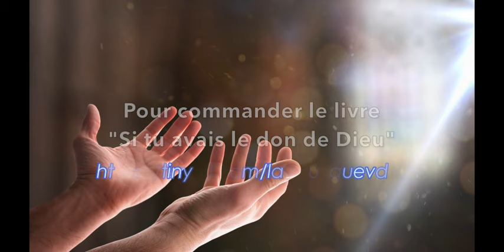7 MINUTES POUR JESUS, « Qu’ils soient un, comme nous-mêmes » (Jn 17, 11b-19) Message de Bernard DIHL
ÉVANGILE
« Qu’ils soient un, comme nous-mêmes » (Jn 17, 11b-19)
Alléluia.
Je ne vous laisserai pas orphelins,
je reviens vers vous, et votre cœur se réjouira.
Alléluia. (Jn 14, 18 ; 16, 22)

les yeux levés au ciel, Jésus priait ainsi :
« Père saint,
garde mes disciples unis dans ton nom,
le nom que tu m’as donné,
pour qu’ils soient un, comme nous-mêmes.
Quand j’étais avec eux,
je les gardais unis dans ton nom, le nom que tu m’as donné.
J’ai veillé sur eux, et aucun ne s’est perdu,
sauf celui qui s’en va à sa perte
de sorte que l’Écriture soit accomplie.
Et maintenant que je viens à toi,
je parle ainsi, dans le monde,
pour qu’ils aient en eux ma joie,
et qu’ils en soient comblés.
Moi, je leur ai donné ta parole,
et le monde les a pris en haine
parce qu’ils n’appartiennent pas au monde,
de même que moi je n’appartiens pas au monde.
Je ne prie pas pour que tu les retires du monde,
mais pour que tu les gardes du Mauvais.
Ils n’appartiennent pas au monde,
Sanctifie-les dans la vérité : Ta parole est vérité.
De même que tu m’as envoyé dans le monde,
moi aussi, je les ai envoyés dans le monde.
Et pour eux je me sanctifie moi-même,
afin qu’ils soient, eux aussi, sanctifiés dans la vérité. »

Effectuez un virement bancaire sur le compte :
84850 CAMARET SUR AIGUES.